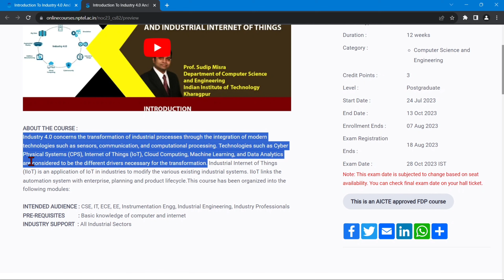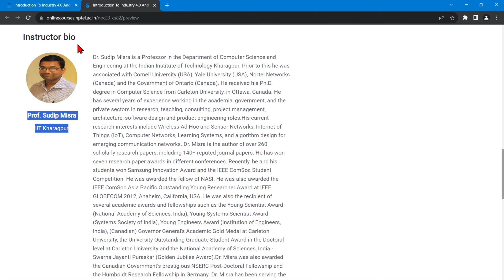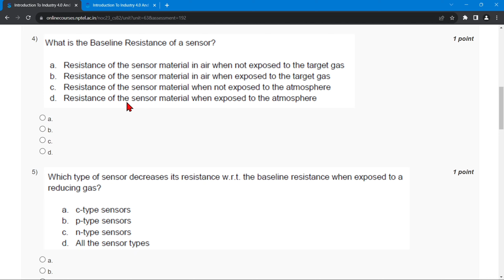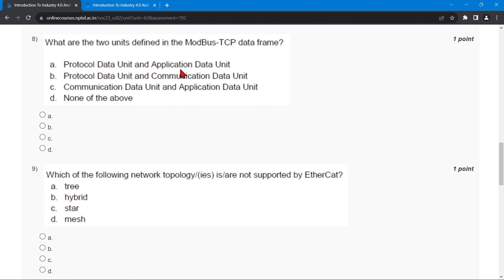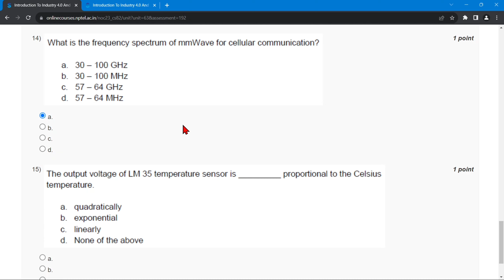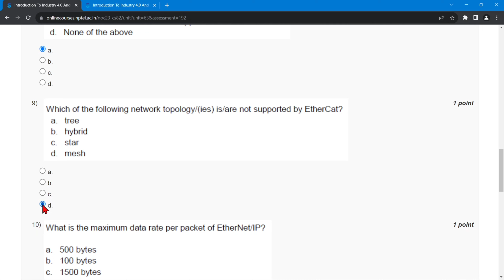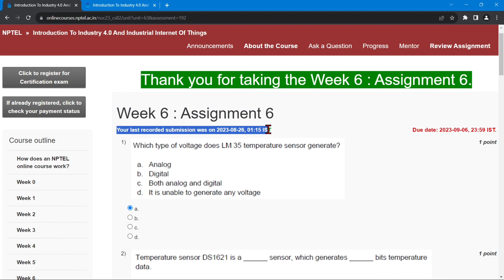NPTEL Introduction To Industry 4.0 And Industrial Internet Of Thing Week6 Quiz Assignment Solution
🔊NPTEL Introduction To Industry 4.0 And Industrial Internet Of Things Week6 Quiz Assignment Solution | July 2023 | IIT Kharagpur | GATE NPTEL

⛳ABOUT THE COURSE :
Industry 4.0 concerns the transformation of industrial processes through the integration of modern technologies such as sensors, communication, and computational processing. Technologies such as Cyber Physical Systems (CPS), Internet of Things (IoT), Cloud Computing, Machine Learning, and Data Analytics are considered to be the different drivers necessary for the transformation. Industrial Internet of Things (IIoT) is an application of IoT in industries to modify the various existing industrial systems. IIoT links the automation system with enterprise, planning and product lifecycle.This course has been organized into the following modules:

✨COURSE LAYOUT✨
🔴Week 12  :  Industrial IoT- Application Domains: Oil, chemical and pharmaceutical industry, Applications of UAVs in Industries.

✨ Topics Covered ✨
industry 4.0 nptel
Nptel Introduction To Industry 4.0 And Industrial Internet Of Things week6 quiz assignment answers
Nptel Introduction To Industry 4.0 And Industrial Internet Of Things week6 answers
Introduction To Industry 4.0 And Industrial Internet Of Things week6
Introduction To Industry 4.0 And Industrial Internet Of Things week6 nptel